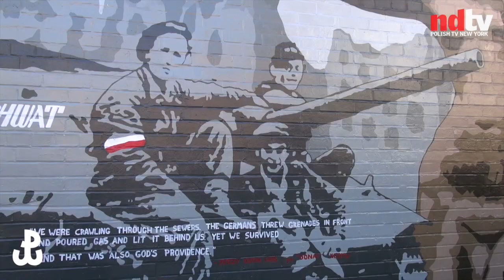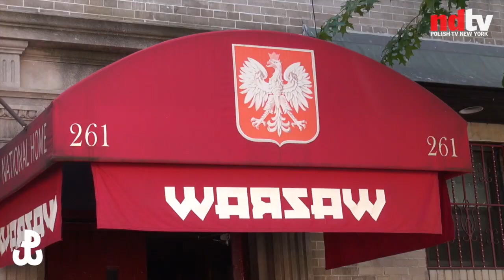POWSTAŃCZY MURAL NA GREENPOINCIE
2 SIERPNIA 2015. Odsłonięcie pamiątkowego muralu
na Greenpoincie w Nowym Jorku z okazji 71. rocznicy wybuchu Powstania Warszawskiego